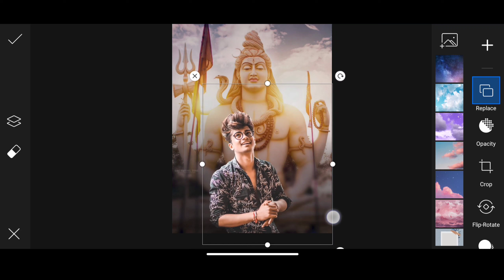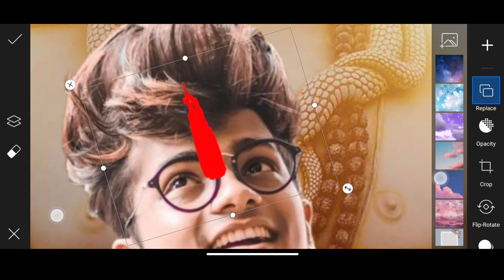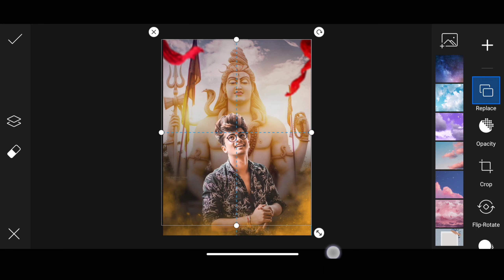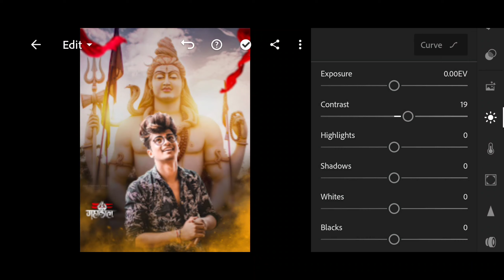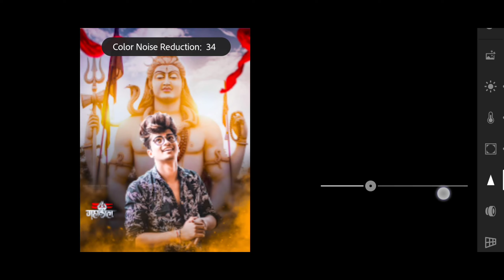Sawan Photo Editing 2022 | PicsArt Bholenath Photo Editing | Mahadev Photo Editing Tutorial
Your qurries ✅

bholenath ka photo editing
new sawan photo editing
sawan photo editing
sawan ka photo editing

                      🔷 Abhishek Editing Zone  🔷

▶️ Personal Instagram

Download Original Png & Preset 📁